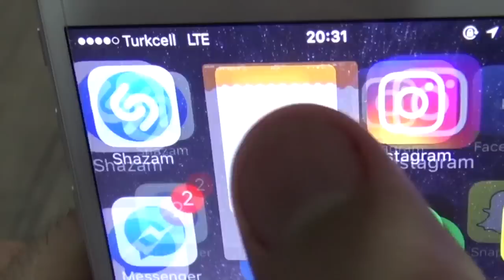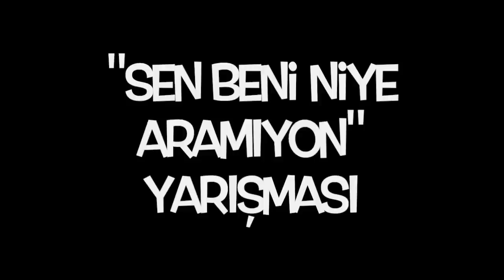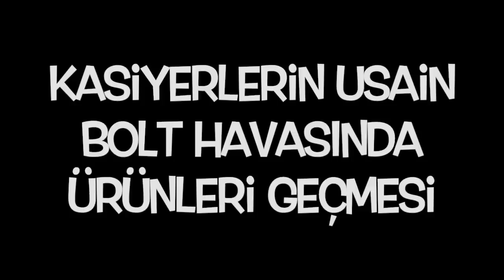INSTAGRAM'dan SEÇME VİDEOLAR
Instagram'da olan videolar burada neden yok diye uzun uzun düşündüm, daha sonra iç hesaplaşmalarıma yenik düşüp buraya da atma kararı aldım. Bu zor kararımda yanımda durmanız ve desteklemeniz büyük temennimdir. Bu arada instagram hesabıma şuradan ulaşabilirsiniz :Dd